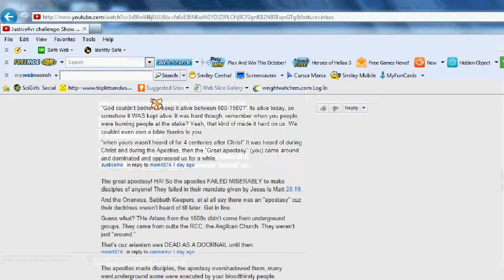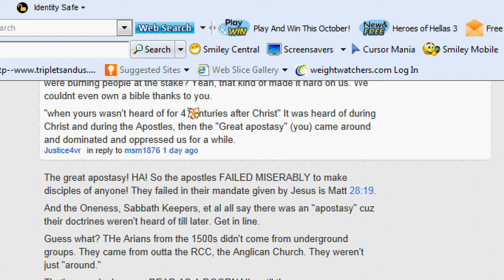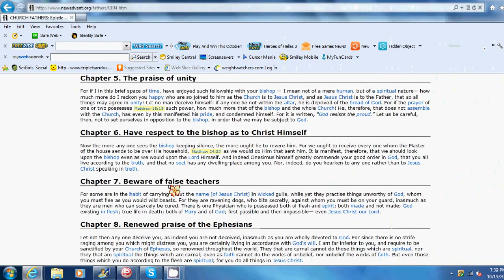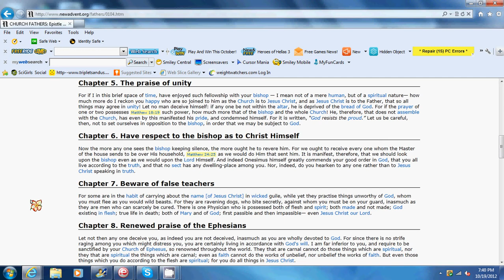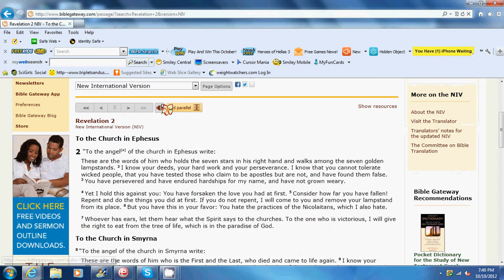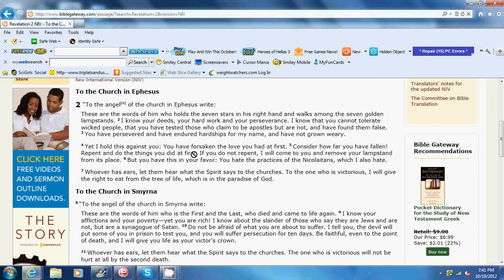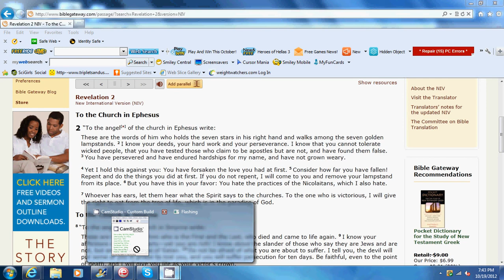Justice4vr: Why is your "jesus" so irresponsible?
Why didn't arianjesus warn the Ephesians of "the great apostasy"  when he examined them in 96 AD?  He warned the Smyrneas of an intense trial that was coming their way...that they would be thrown in jail, tormented for their faith.  If a HUGE apostasy that would ruin their spiritual health, endanger their eternal destiny was about to hit, why did he neglect to mention it at all???